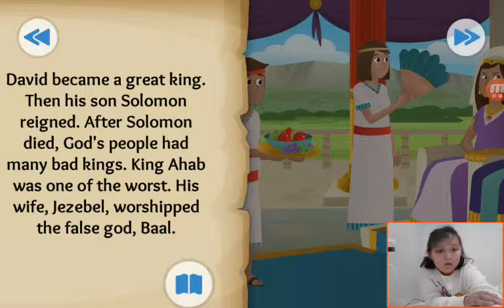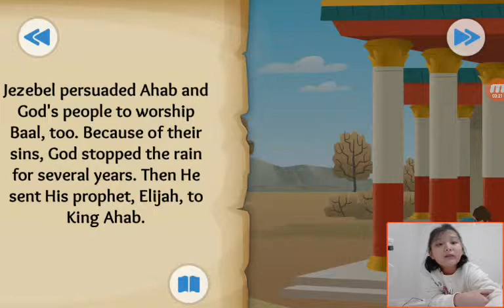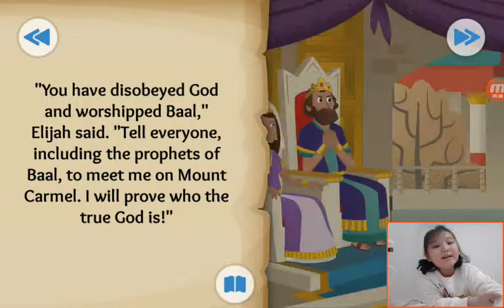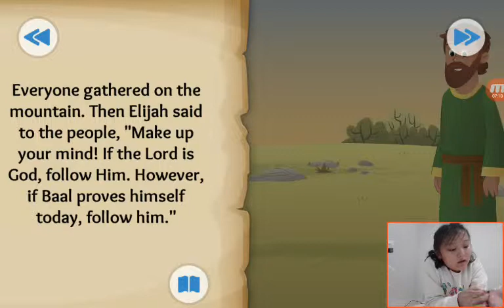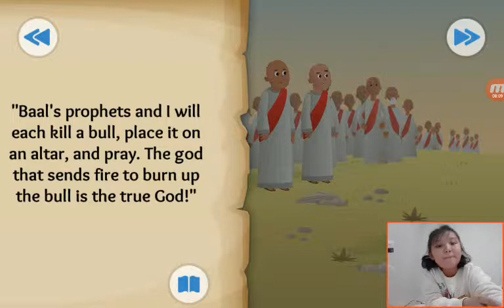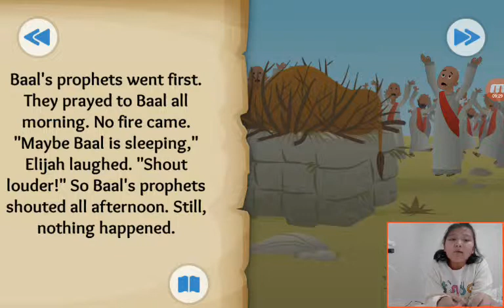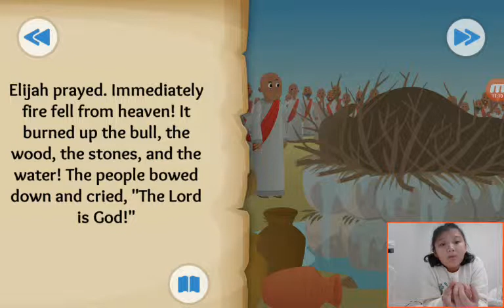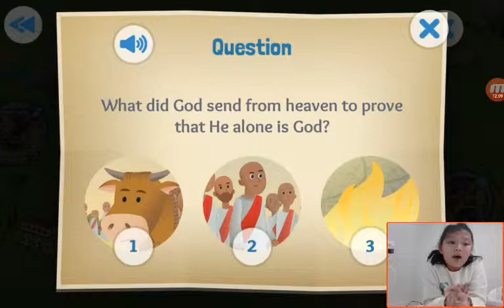‹Kids›Grace：20190329 Fire From Heaven about Elijah in 1 Kings